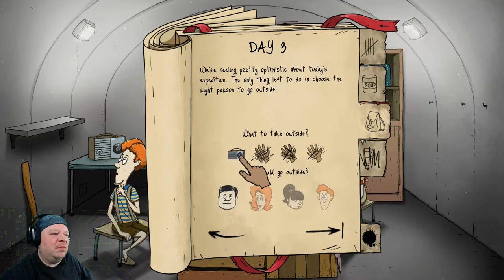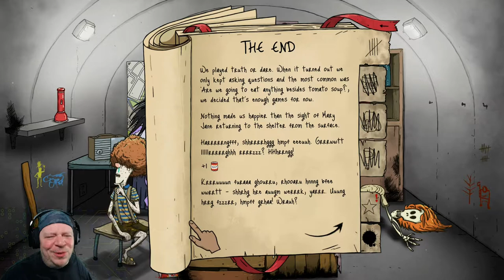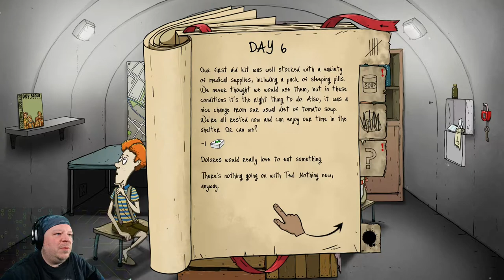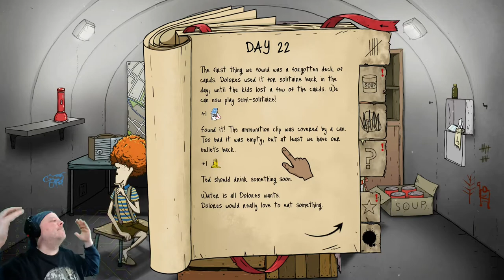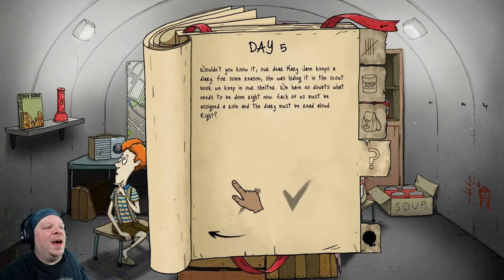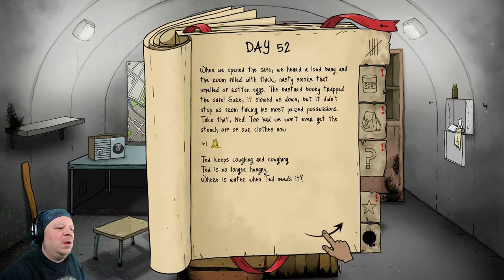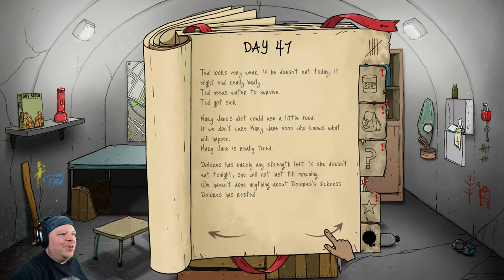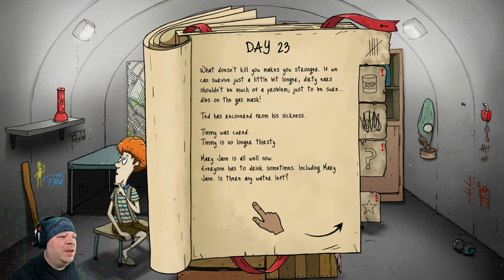the Mad Spektre's 2020 420 Stream Highlights Part II: Another Go @ 12 Hours "60 Seconds: Reatomized"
This chronicles theMadSpektre and his epic #420 battle against the soon-to-be-very-relevant simulation "60 Seconds: Reatomized". Gaze in wonder as he wrestles with the dire circumstances and grim reality... of having to deal with family members and only having one thing to eat for the rest of time.

Part I of this series is available here - be sure to watch both for all the highlights